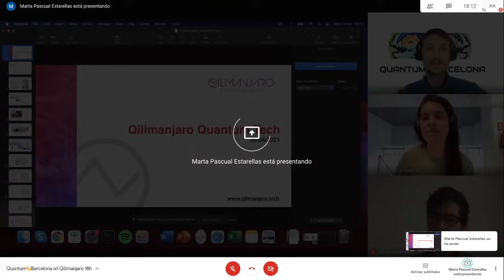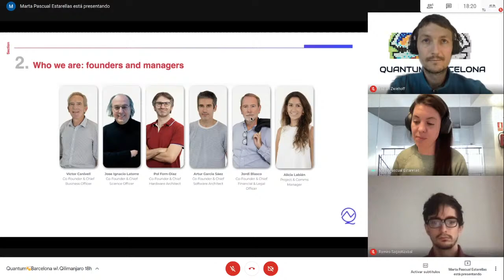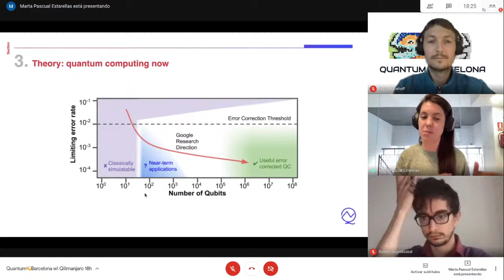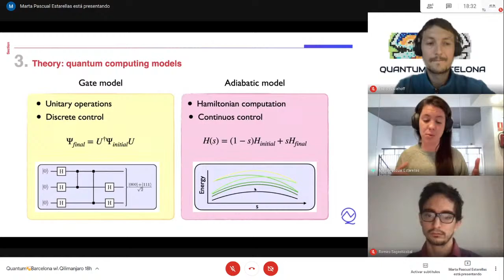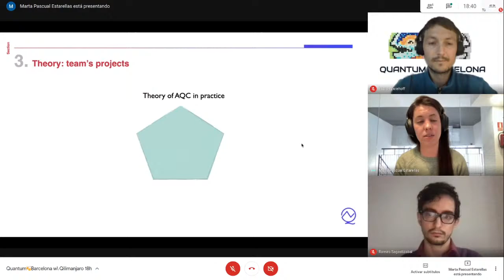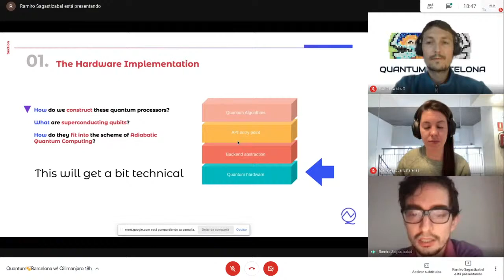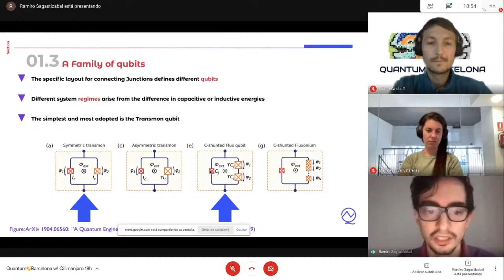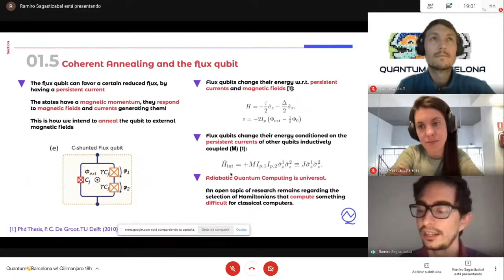Quantum🍻Barcelona w\ Qilimanjaro Quantum Tech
In our next episode of Quantum🍻Barcelona, we are delighted to have Marta P Estarellas and Ramiro Sagastizabal who will introduce us to one of the latest start-ups of the Barcelona quantum community: Qilimanjaro Quantum Tech.
Qilimanjaro Quantum Tech is a 2019 founded start-up in quantum computing based in Barcelona. Qilimanjaro counts with an integrated hardware and software team that focuses on coherent quantum annealing high-quality qubit architectures to deliver scalable app-specific quantum processors and services in a short timeframe. In this talk we will present an overview of the mission and vision of Qilimanjaro from both a hardware and software perspective.
Marta P Estarellas is a Senior Quantum Engineer of Qilimanjaro’s Software team. She is also a visiting researcher and collaborator at the National Institute of Informatics (Tokyo) and the University of York (UK). Before coming to Barcelona she was a postdoctoral researcher of the Global Research Center for Quantum Information Science at NII, where she developed optimization techniques for compiling quantum algorithms in large-scale fault-tolerant quantum computer architectures and explored the used of current NISQ devices as dedicated computers to simulate complex networks. She holds a PhD in Physics at the York Centre for Quantum Technologies (University of York, UK), where she investigated the uses of spin-chain systems for quantum information applications.
Ramiro Sagastizabal is a Senior Quantum Engineer of Qilimanjaro’s Hardware team. He is currently awaiting the appointment of his doctoral defense at TU Delft. During his thesis, he conducted experimental research with transmon quantum processors, covering all experimental layers: device design and fabrication, cryogenics and electrical control, and finally characterization, tune-up and operation of quantum processors for quantum simulations.